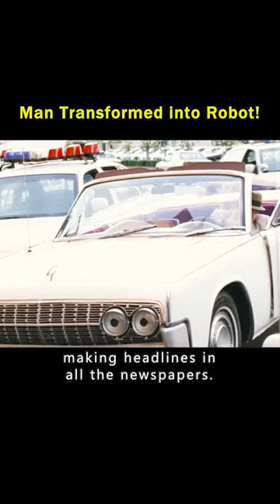Man Transformed into Robot!movie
Title: Man Transformed into Robot!
Summary:
John Brown (Matthew Broderick) is a security guard at a robotics lab who dreams of one day becoming a real police officer. One day, one of the lab's projects is stolen and the respected doctor is killed. John tracked down the murderer, but ended up in a serious car accident, his life hanging by a thread. Before the old doctor was working with his daughter Brenda (Joely Fisher) on a research project called ""Gadget program"", taking the opportunity to Brenda to transform John into a powerful semi-robot. John, who has come back from the dead and changed his name to Gadget, appears to be no different from the average human, but his body is equipped with more than 10,000 sophisticated organs, so he can realize his dream and become a powerful assistant to help the police catch criminals.
At the same time, the criminal scientist Dr. Crow (Rupert Everett Rupert Everett) used Brenda father and daughter's research to create robots for crime, and planted the crime to add Jett. In order to uphold justice and clear his name, Gadgett and Crow launched a police battle